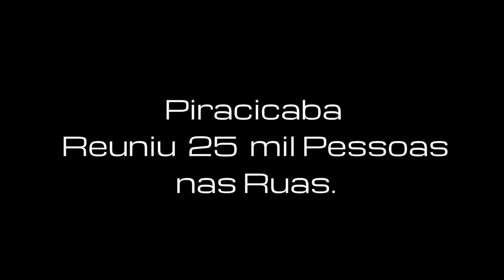MANIFESTAÇÃO EM PIRACICABA ★ 13 de MARÇO de 2016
‪"Rico e Pobre" CONFLITO NO BRASIL.
Vamos na medida do possível... ricos e pobres jamais se unirão, como historicamente nunca se uniram, por um motivo muito simples: interesses contraditórios. Ricos são os donos de empresas, de indústrias, de latifúndios, e manter seu sistema depende fortemente da exploração do pobre. Não digo exploração no sentido de más condições de trabalho, mas exploração no sentido de se apropriar da mercadoria que os trabalhadores produziram e vendê-la por um preço mais alto.
Não é questão de índole, de caráter, de moral, é uma questão sistêmica. Se não fosse assim, não se chamaria capitalismo, tanto que assim não foi em outros períodos históricos. Pedir que os pobres se unam aos ricos é pedir que se subordinem à classe dominante e aceitem de cabeça baixa tudo que quiserem. A esquerda política e, se não me engano, quase 70% da população fez essa escolha 14 anos atrás quando elegeu Lula. O resultado, apesar de alguns avanços, foi essa conciliação de classes e desmantelamento da luta por melhores condições de vida da classe trabalhadora. Na época aparentemente não havia pelo quê lutar, mas agora, com a crise econômica, estamos fracos demais para impedir os ajustes fiscais (cortes na educação, nos programas de seguridade social como auxílio-desemprego, Bolsa-família) do governo Dilma, as demissões em massa que com certeza se ampliarão. Nós não somos um só e nunca fomos, e existem interesses totalmente contraditórios que nós separam, além de uma classe alta dona do Estado (de onde acham que vem o dinheiro da campanha? Ou porque uma construtora privada constrói casas para o Lula?), o que coloca os trabalhadores em uma desvantagem gigantesca. Não pode haver investimento na educação pública de qualidade (ressalte-se o "público", já que o Alckmin dá sequência ao sucateamento das escolas de Ensino Médio visando a privatização, enquanto uma parte dos cursos de pós-graduação da USP já são pagos) enquanto vivermos em um sistema que simplesmente quebraria se todos fôssemos mão-de-obra qualificada e cara (pesquisem sobre a australiana dona de uma mineradora que disse preferir pagar salário de dois dólares aos africanos). Não pode haver investimento em saúde enquanto planos privados como Unimed, Bradesco Saúde (e o Bradesco como um todo), Amil, Qualicorp, financiarem não só os candidatos à presidência, como Eduardo Cunha, que tempos atrás tentou privatizar o SUS. Não pode haver desenvolvimento nacional enquanto Serra e Cunha recebem propina de empresas como Shell e Exxonmobil para aprovar uma lei entregando os direitos de prospecção e extração do pré-sal da Petrobras (isso se a própria não sair privatizada dessa história toda), ou enquanto construtoras pagam por fora os governadores para obras de prédios públicos que custam fortunas, demoram anos e ainda entregam um serviço porco (lembrando que os melhores engenheiros do país são estatais, da Aeronáutica, formados pelo ITA).
Não podemos nem falar em matriz energética quando a presidenta leiloou VINTE E NOVE hidrelétricas para corporações chinesas. Ou nosso ex-presidente FHC, que também vendeu a Vale por uma miséria (alguém ainda lembra de Mariana - MG?).
Em resumo, pedir união entre ricos e pobres é assinar a nossa própria condenação. E não acabaremos com esse sistema de exploração sendo apáticos a tudo isto e simpáticos com os funcionários do metrô (não que não devamos ser, porém não produzirá efeitos práticos a nenhum prazo).

Videografista: Lísias Tabarelli /// "LISIASCOMUM"